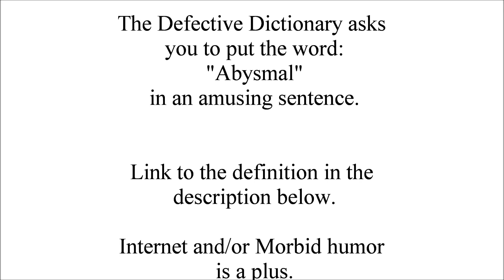The Defective Dictionary Word: "Abysmal"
You know all the example sentences in the dictionary that are like "this is how you use the word"?
Well I thought it'd be great if they weren't so boring.

I'm uploading a video each day starting at "A" so everyone can comment on it with ideas for funny sentences.
(Morbid humor and internet humor is a plus.)

The comment that has the most likes (although exceptions may apply) will be put into the dictionary with their Youtube name attributing it to them.